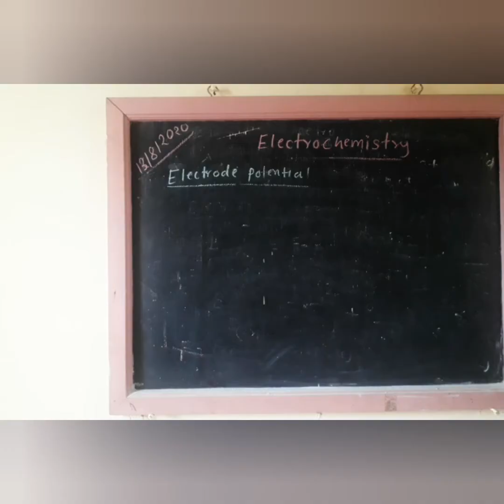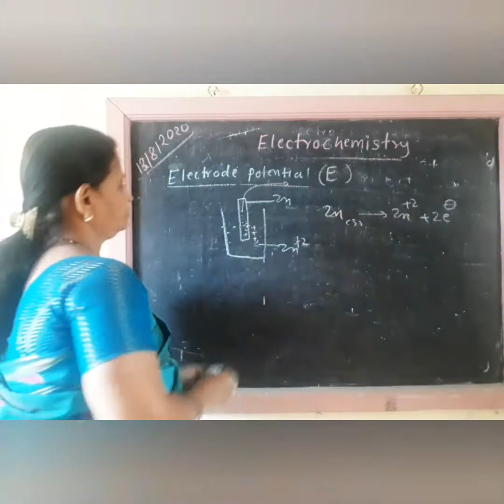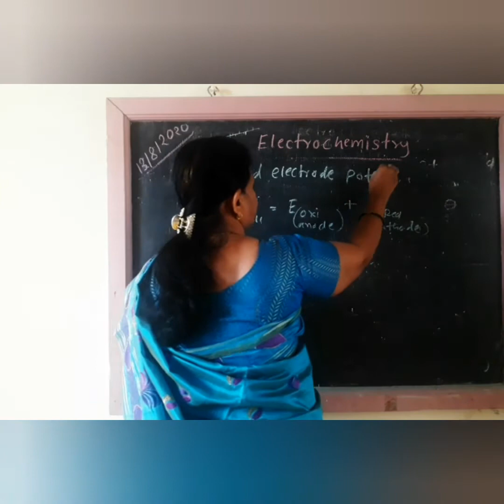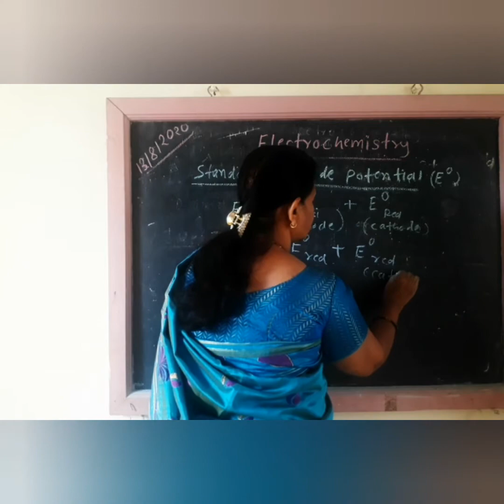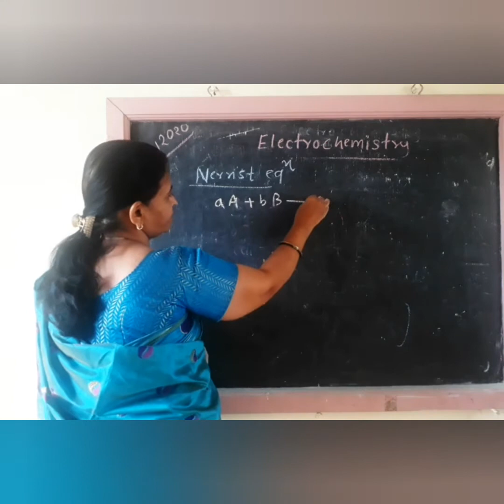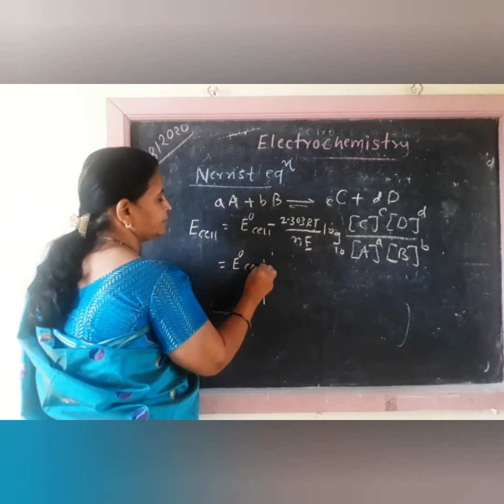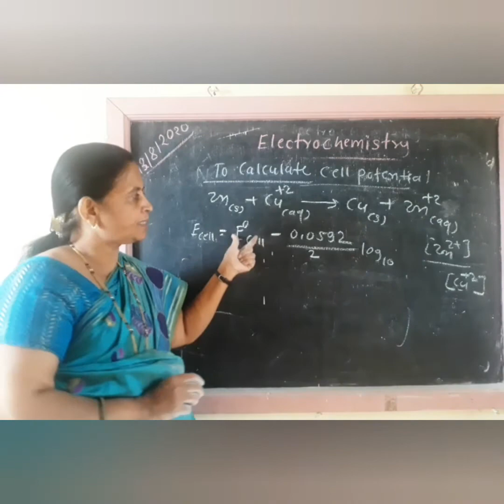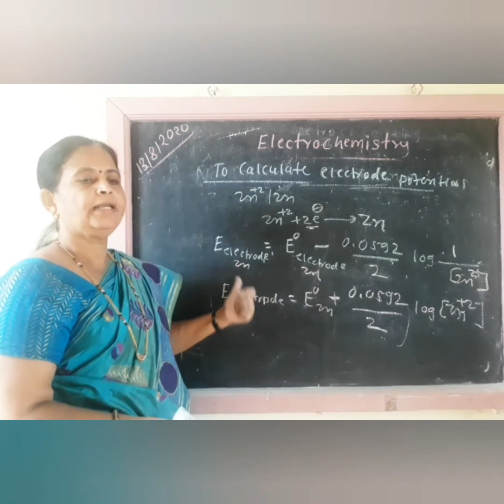Electrochenistry L-6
ELECTRODE POTENTIAL AND NERST EQUATION